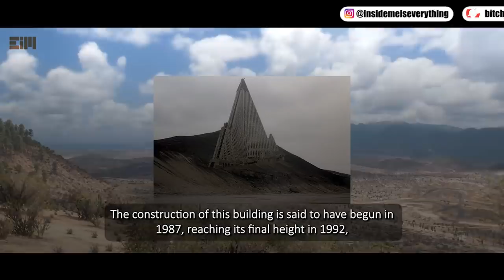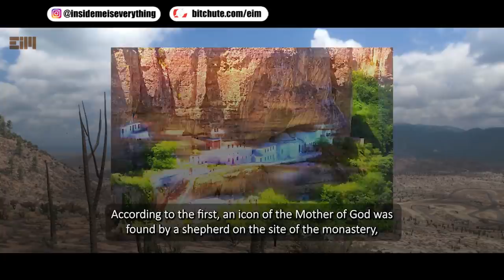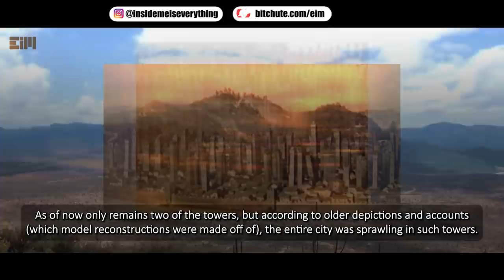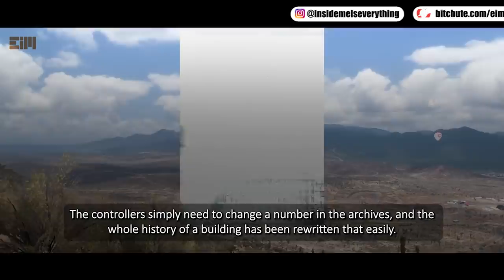THIS SHOULD NOT EXIST!